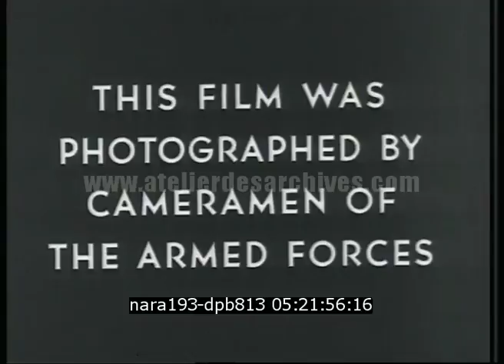L'ONU reprend Séoul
Description : COMBAT BULLETIN OF THE ARMED FORCES-U.N. OFFENSIVES-20 SEPT.1950/ CARTE EXPLIQUANT REPRISE DE L'OFFENSIVE DE L'ONU SUR INCHON/SEOUL REPRIS-SOLDATS PROGRESSENT DANS VILLE EN RUINES-TIRS DE SOLDATS ISOLES CONTRE DES SNIPPERS/26 SEPT.1950-SOLDATS AU REPOS DANS RUE-LISENT BULLETINS DE VICTOIRE- FUMENT-DISCUTENT/

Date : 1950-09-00